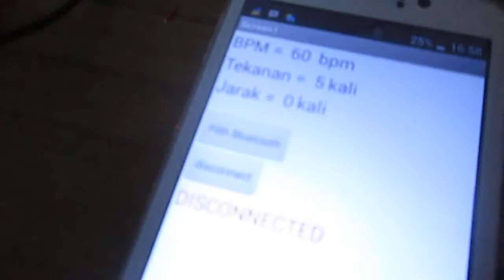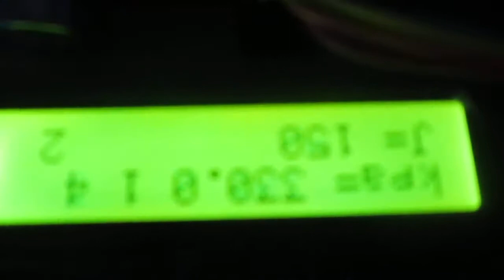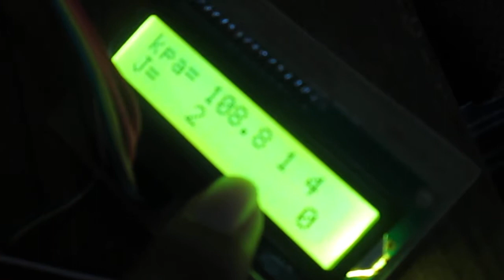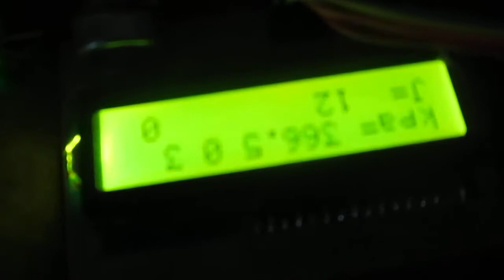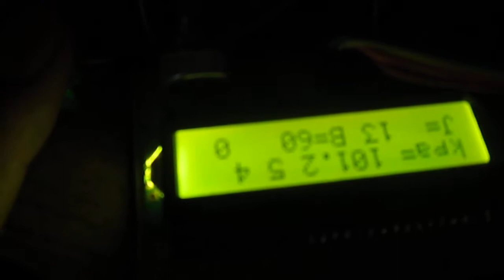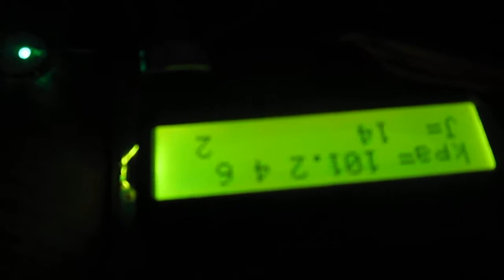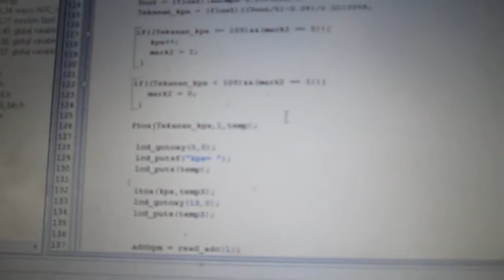Monitor BPM, Jarak dan Tekanan via ANDROID CV AVR (Send multilpe data)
Monitor BPM, Jarak dan Tekanan via ANDROID CV AVR (Send multilpe data from arduino to android using bluetooth)